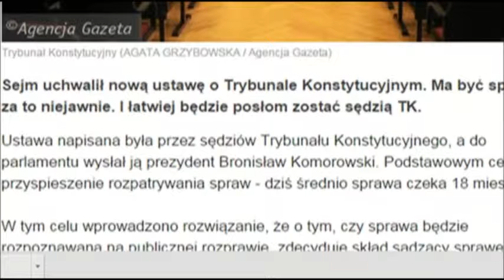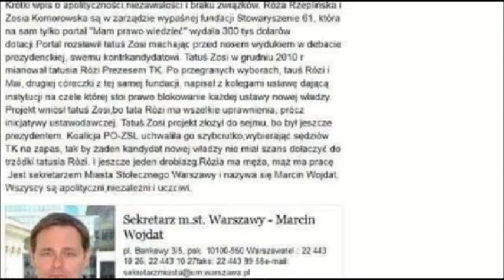Prośba A. Dudy o nie wprowadzanie zmian ustrojowych i ich wprowadzenie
Newsy:

- Andrzej Duda otrzymał nominację prezydencką od PKW (film z wręczenia nominacji na You Tube)

Wiadomości prasowe:

- Duda do rządu: proszę, by w okresie przejściowym nie wprowadzano poważnych zmian
- Duda apeluje, a PO przepycha ustawę o Trybunale Konstytucyjnym. Chcą mieć „swoich” sędziów?

- PiS: To Platforma i PSL dokonały zamachu na Trybunał

- Posłowie PO uciekali sprzed kamer... tak szybko, że nie usłyszeli najważniejszego pytania